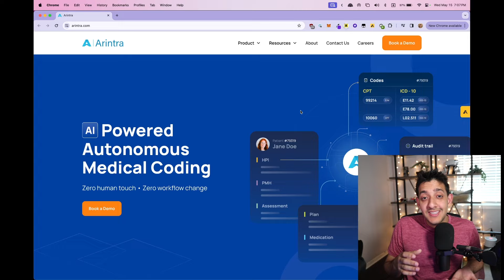I Studied 30 YC Companies... (So You Don't Have to)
My coding & video equiptment: